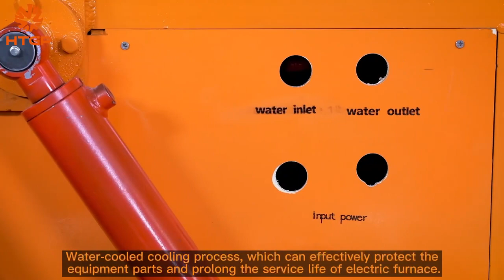Aluminum melting furnace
Aluminum melting furnace manufacturer in China / Hydralic tilting system / capacity between 50kgs-5000kgs / Electric induction melting furnace for scrap aluminum wire/UBC else / industrial furnace Hongteng brand.